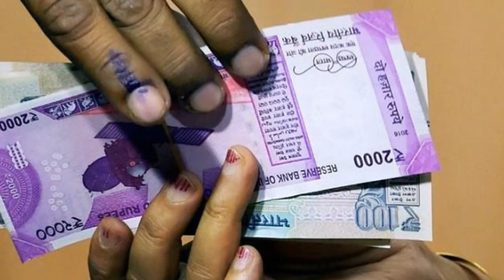బాలకృష్ణను అరెస్ట్ చేస్తారా..? | Balakrishna Caught Distributing Money In Nandyal || Film Market